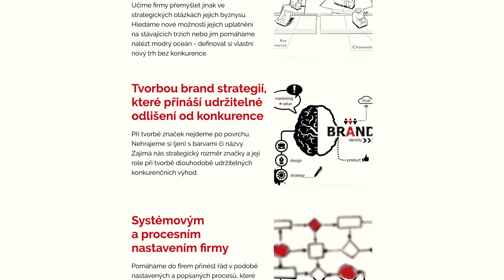LinkedIn pre osobný brand, marketing a lepší predaj (predstavenie kurzu)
LinkedIn je rýchlo rastúca sociálna sieť profesionálnych kontaktov, nauč sa ju využívať na maximum a vo svoj prospech tak, aby si budoval vlastný osobný brand a získaval nové business príležitosti.